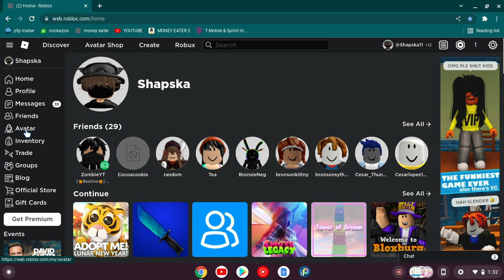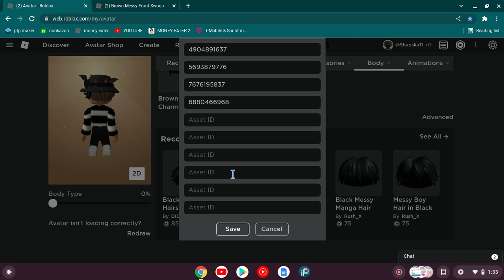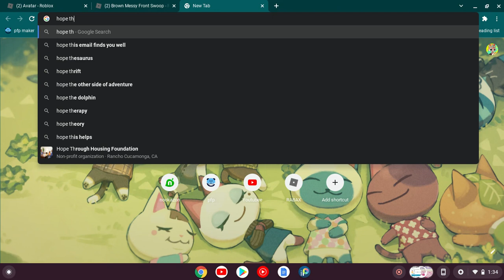a tutorial of how you can get 2 hairs on roblox (CHECK THE DESCRIPTION!)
this method can work on mobile but its kind of difficult on andriod but on ios its easier so this method does work on mobile!